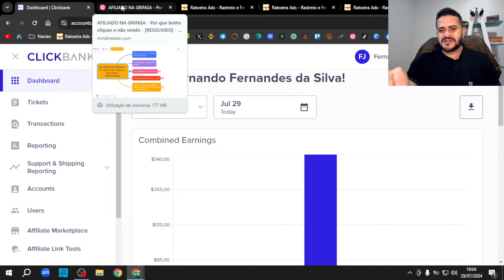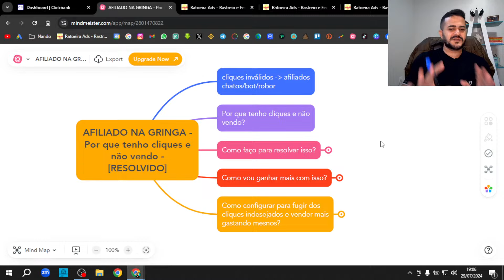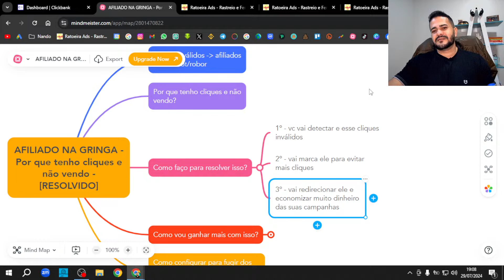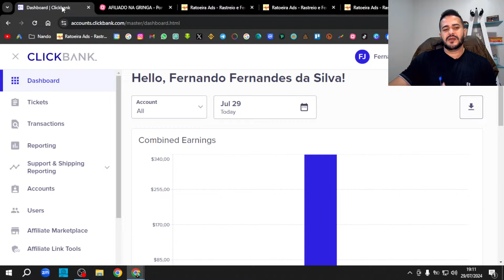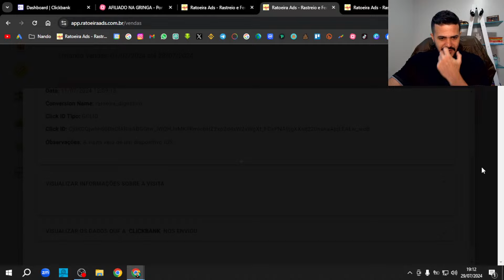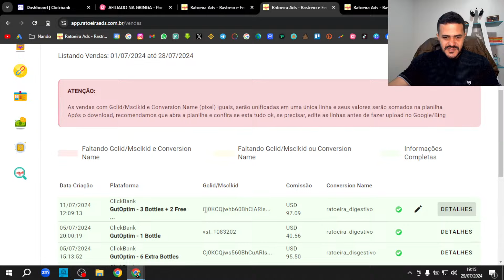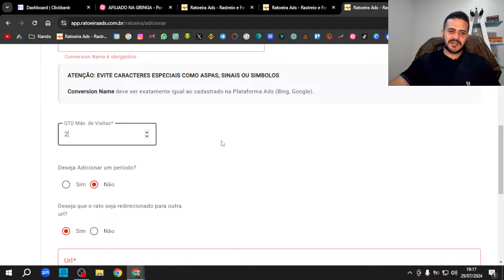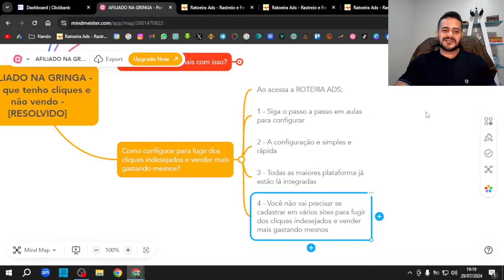AFILIADO NA GRINGA - Por que tenho cliques e não vendo? [FAÇA ISSO]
🔴 Ratoeira Ads
Cupom de Desconto= NANDO10

🎁 Liberei por pouco tempo minha principal estratégia para DESTRAVAR A 1ª VENDA na Gringa do Zero sem Precisar Aparecer! 🔻

🔴 ASSISTA TAMBÉM🔻
Estrutura Completa p/ Afiliados 100% Grátis:

Tags relacionados: ganhar dinheiro online, ganhar dinheiro na internet, renda extra, ganhar dinheiro com chatgpt, renda extra, afiliados, marketing digital, plr, como ganhar dinheiro com plr, vender plr, vender na gringa, afiliado na gringa, google ads para afiliados